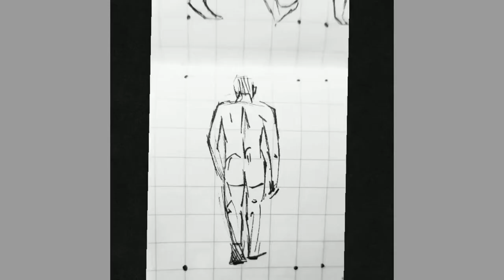i Don't Belong Here - icons8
Inshots music